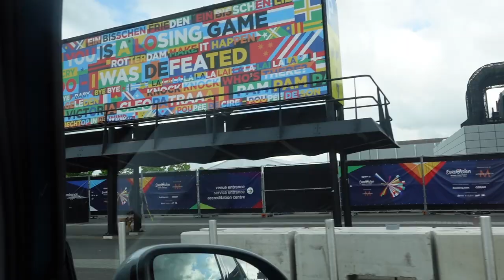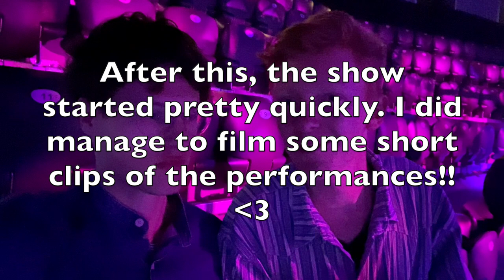GOING TO EUROVISION 2021 - VLOG 💞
OMG! My literal dream came true, we were able to get tickets to one of the shows of the 2021 edition of the Eurovision Song Contest in Rotterdam!! 🥺

We (me and my boyfriend) went to the jury show of the first semi final! And holy crap the show was sooooo good! It was super cool to see all the acts actually perform on the Eurovision stage just literally in front of us... I just have been watching the contest for so long, and to actually see it in front of you is mind-blowing and I loved every second of it. 🌟

I hope you guys like the video, it's such a great memory for me and I'm glad I got to share it with you as well! ❤️

Acts featured in the video :
Lithuania : The Roop - Discoteque
Russia : Manizha - Russian Woman
Sweden : Tusse - Voices
Ireland : Lesley Roy - Maps
Cyprus : Elena Tsagrinou - El Diablo
Norway : TIX - Fallen Angel
Croatia : Albina - Tick-Tock
Israel : Eden Alene - Set Me Free
Belgium : Hooverphonic - The Wrong Place
Azerbaijan : Efendi - Mata Hari
Ukraine : Go_A - Shum
Malta : Destiny - Je Me Casse